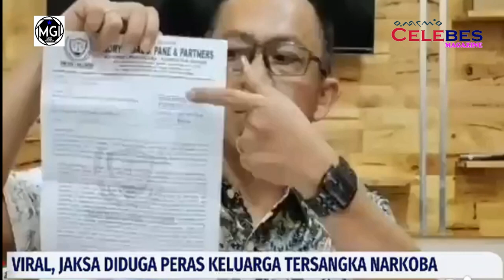Jaksa Ini Diduga Peras Keluarga Tersangka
CELEBES MAGAZINE,

 Satu oknum jaksa di Kabupaten Batubara, Sumatera Utara dicopot dari jabatannya setelah diduga memeras atau meminta uang pada keluarga tersangka narkoba.

Dugaan pemerasan tersebut setelah video jaksa wanita berinisial EKT meminta uang sebesar Rp 80 juta kepada ibu tersangka narkoba.

EKT lantas dicopot dari jabatannya setelah kabar pemerasan tersebut mencuat.

Kepala Kejaksaan Tinggi Sumatera Utara (Kejati Sumut) Idianto membenarkan wanita di video adalah jaksa dari Kejari Batubara. Idianto menyebut, EKT telah dicopot.

"Kejati Sumut telah melakukan pengamanan terhadap oknum jaksa berinisial EKT tersebut dan oknum jaksa tersebut telah dibebaskan dari jabatan jaksa untuk sementara waktu," ujar Idianto, dalam keterangannya, Minggu (14/5/2023).

Idianto mengatakan, EKT kini masih dalam masa pemeriksaan, bila terbukti bersalah jaksa tersebut akan ditindak tegas. "Apabila dalam pemeriksaan pengawasan terbukti, maka oknum jaksa tersebut akan diproses lebih lanjut sesuai aturan hukum yang berlaku. Jaksa EKT saat ini sudah dicopot dan sudah ditarik ke Kejati Sumut untuk pemeriksaan fungsional oleh pengawasan," ujar Idianto.

Sebelumnya diberitakan, dalam sebuah video terdengar suara ibu dari tersangka narkoba mengaku tidak memiliki uang lagi, untuk membayar jaksa tersebut.

"Jadi saya ini enggak bisa diperas orang, enggak ada uang (lagi), ini saya ada uang saya kasih tambahan Rp 5 juta," ujar wanita di dalam video. Wanita itu juga mengaku sudah beberapa kali mencicil biaya yang diminta EKT.

"Saya kasih lunas ini adanya Rp 5 juta, saya kirim. Pertama, sama ibu Rp 20 juta kan, tambah Rp 5 juta lagi, tambah Rp 5 juta lagi, jadi Rp 30 juta," kata wanita tersebut ke jaksa.

Jaksa EKT lalu tampak tampak mengangguk. Sementara ibu tersangka narkoba tampak menyerahkan uang ratusan ribu kepada EKT.

Kasus ini berawal dari polisi menangkap MRR dan temannya, karena kepemilikan sabu. Kemudian SL menceritakan kejadian ini ke tetangganya, polisi bernama Aiptu FZ, yang bertugas di Polres Batu Bara.

Aiptu FZ lalu mengarahkan korban untuk berjumpa dengan jaksa EKP agar kasus anaknya bisa dibantu.  "Si polisi ini bilang ke ibu ini, uda nanti bisa kubantu bisa kuamankan nanti kujadikan pemakai, nanti kita rehabilitasi, nanti ku cari kan jaksanya, gitulah awalnya.

Kemudian ditemukan lah sama si Jaksa EKP, ketemulah di Kejari Batu Bara," ujar Tomy Faisal Pane, kuasa hukum pengacara SL, saat dikonfirmasi Kompas.com, Minggu (14/5/2023) malam.

Akan tetapi saat mendatangi EKP, ibu tersebut diminta uang Rp 100 juta agar kasus anaknya segera bisa diurus.